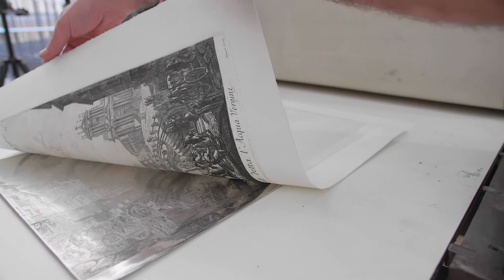I segreti di Palazzo Poli e della Calcografia - La Stamperia storica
L’Istituto centrale per la grafica è l’erede di una operosa fabbrica di immagini. Il cuore pulsante di questo luogo, la parte più suggestiva, dove vengono custoditi i segreti (e le macchine) più preziosi: la Stamperia.
Lucia Ghedin, funzionaria responsabile, ci parla di quella che un tempo era un’officina vera e propria e che oggi opera per il restauro conservativo di opere straordinarie. Un impegno che va anche oltre e che punta alla formazione dei giovani.